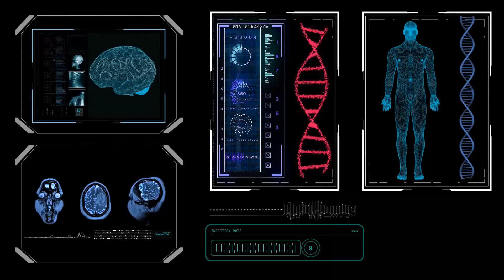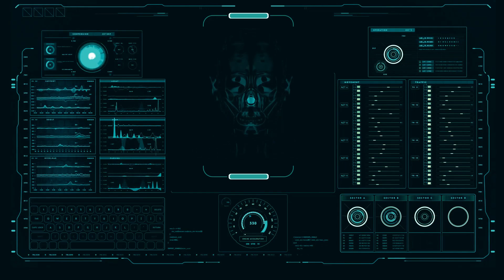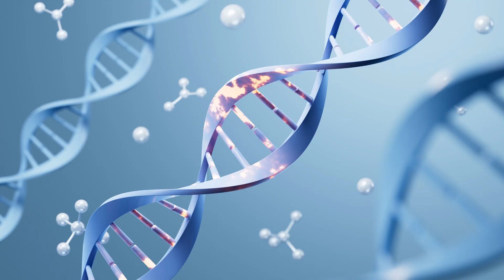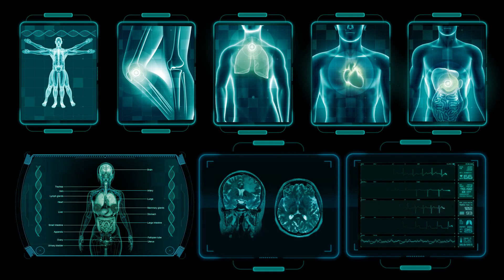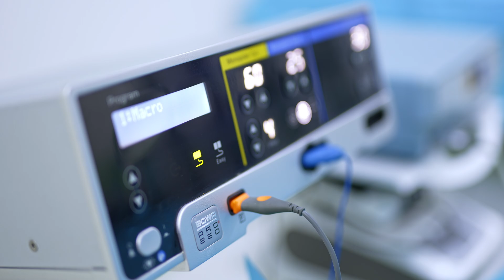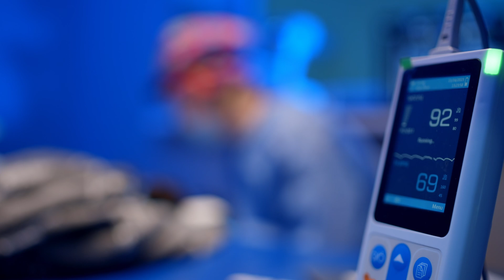ADIÓS a Las ENFERMEDADES Con Esta INTELIGENCIA ARTIFICIAL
Descubre cómo la inteligencia artificial está transformando la medicina en nuestro nuevo video. ADIÓS a Las ENFERMEDADES Con Esta INTELIGENCIA ARTIFICIAL. Sabías que existe una herramienta capaz de identificar casi todas las mutaciones genéticas que causan enfermedades Te presentamos AlphaMissense, la increíble creación de Google DeepMind. Conoce detalles sobre cómo Google DeepMind ha logrado identificar el 89% de las mutaciones clave y entérate de cómo esta herramienta podría cambiar el juego en el diagnóstico de enfermedades genéticas. La inteligencia artificial como aliada en el diagnóstico de enfermedades: casos de éxito y entrevista con el profesor Ewan Birney. Descubre cómo la inteligencia artificial puede revolucionar la detección de enfermedades cardíacas y detalles sobre la herramienta del Instituto de Tecnología Stevens para identificar trastornos en las válvulas del corazón. Perspectivas sobre el papel creciente de la inteligencia artificial en el diagnóstico y tratamiento, innovaciones futuras y cómo la tecnología seguirá mejorando la atención médica. Últimas tendencias y avances con actualizaciones sobre investigaciones recientes en el campo de la inteligencia artificial y la medicina. Comparte tus opiniones y experiencias en los comentarios. Recursos y referencias: Artículo sobre AlphaMissense y Estudio del Instituto de Tecnología Stevens.